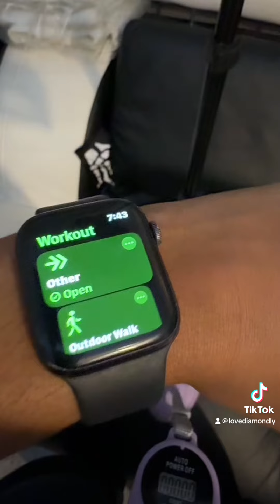Day 55 using the weighted hula hoop | broken phone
Hey pals! I recorded this twice lol what a day it’s been

Hula Hoop